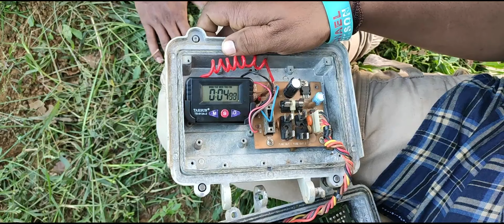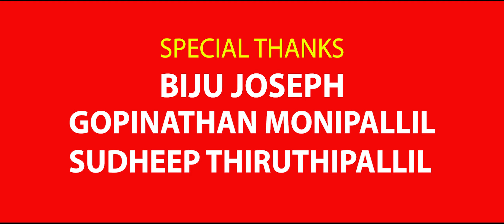BOOM | NEW EXPERIMENT | MOBILE MADE | AMAL RAMCHANDRAN & FRIENDS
മൊബൈലിൽ ചിത്രീകരിച്ച ഞങ്ങളുടെ അഞ്ചാമത്തെ ഷോർട് ഫിലിം ആണ് ഇത് കാണുക അഭിപ്രായങ്ങൾ കമൻ്റ് ചെയ്യുക. ഇഷ്ട്ടമായാൽ ഷെയർ ചെയ്യുക ഞങ്ങളുടെ ചാനൽ സബ്സ്ക്രൈബ് ചെയ്യുക.